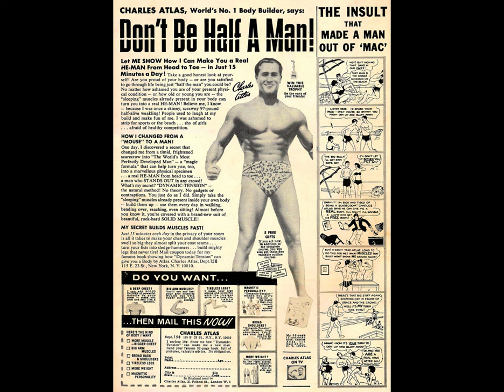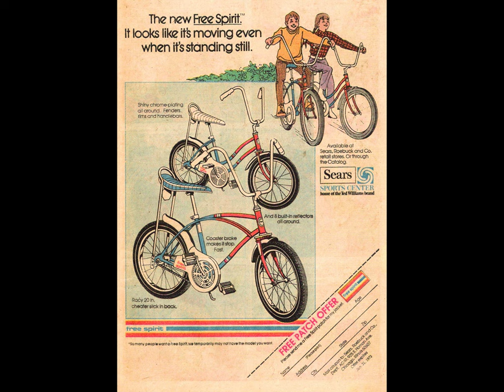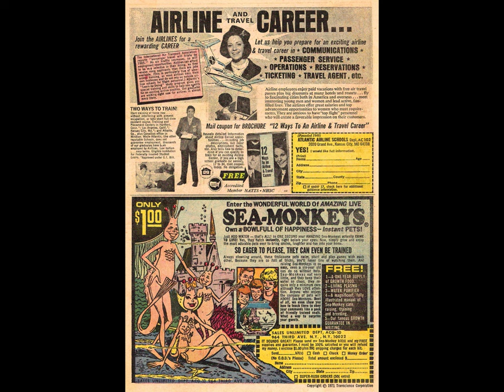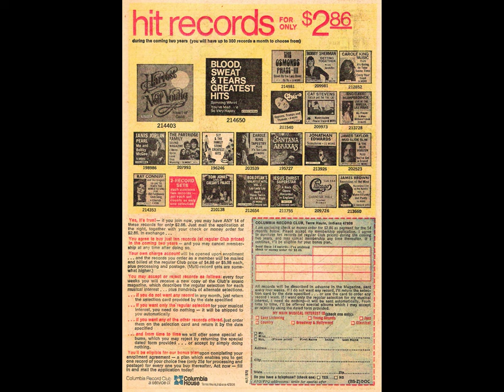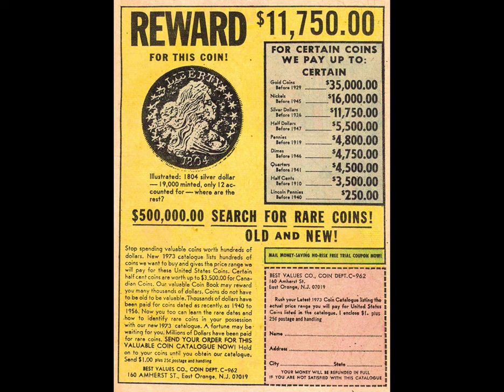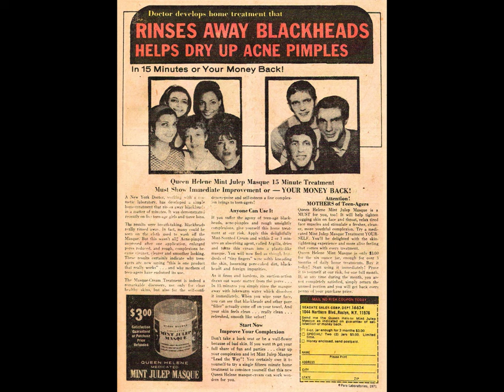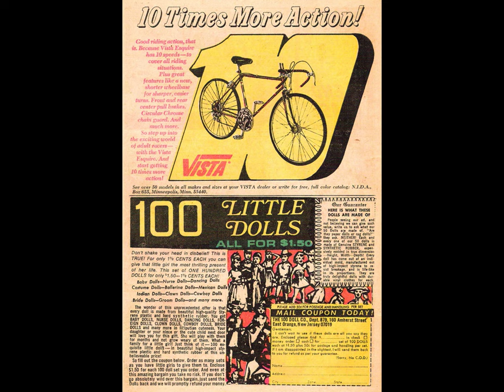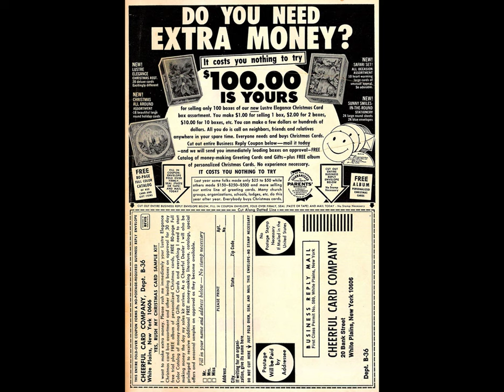Josie And The Pussycats 065 [comic book]